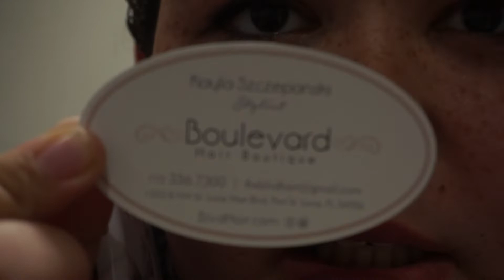SALON VLOG! Come with me :)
S U B S C R I B E  //  S H A R E  //  L I K E  //  C O M M E N T

Hi! My name is Kaitlynn and I'm 21 years old. I'm currently in the process of having weight loss surgery , VSG, and in between post about my VSG Journey, I'll be posting other health, beauty and lifestyle videos.
In today's video, I vlog my trip to the hair salon, because I'm switching it up in preparation of my upcoming surgery! Can you relate to me or have any questions??

HW: coming soon
CW: coming soon
GW: 180